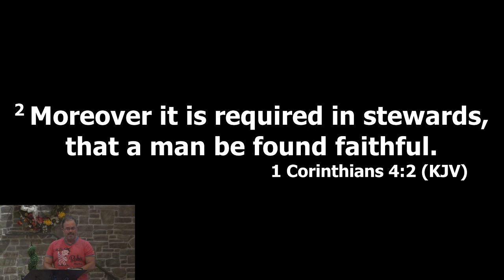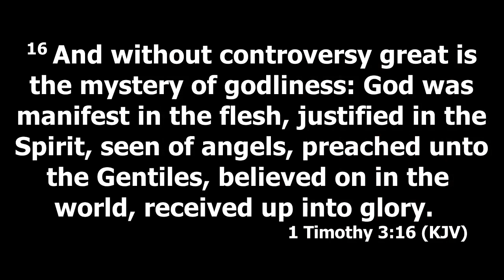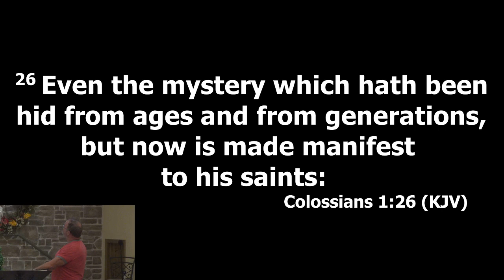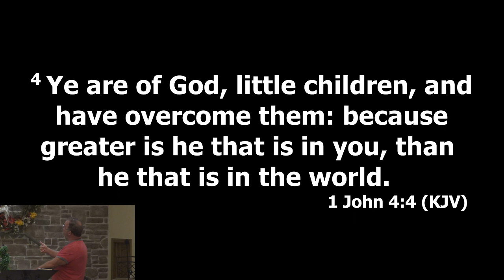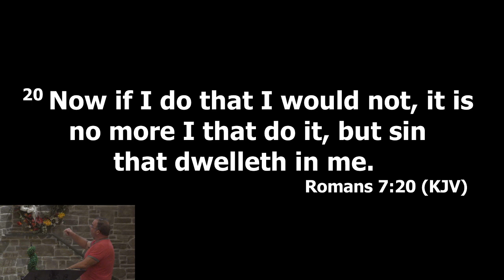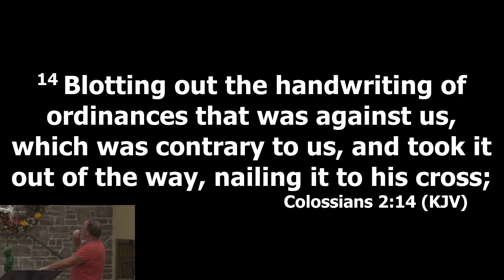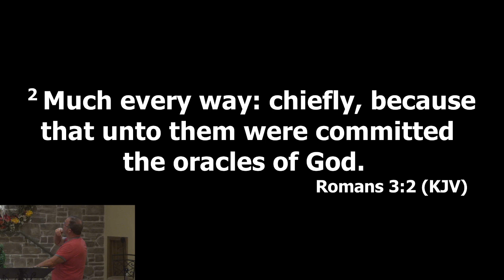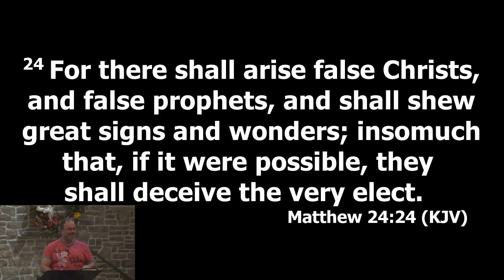9/23/2020 Wed. Evening Bible Study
We pray God’s Holy Spirit quenches your’s to eternal life through His everlasting powerful Word, so that you may be born-again of the incorruptible seed that always yields the fruits of His Holy Spirit and moreover leads to eternal life with Him, THE LORD JESUS CHRIST – The King of King’s and the Lord of Lord’s – The Alpha and the Omega – The Great “I AM”- The Author and Finisher of our faith – just to name a few.  Hallelujah JESUS CHRIST IS RISEN – HE IS RISEN INDEED!!